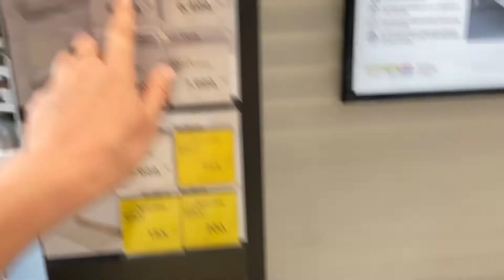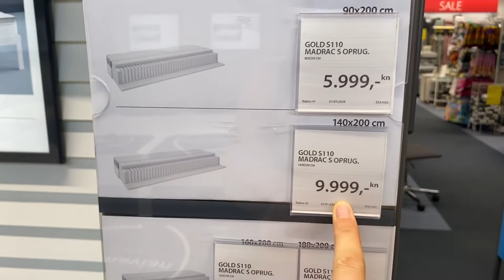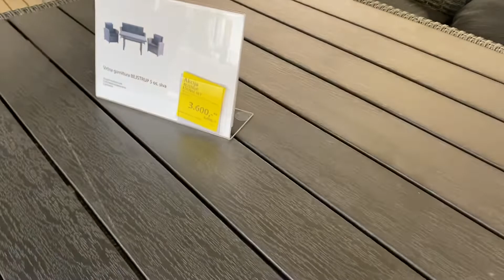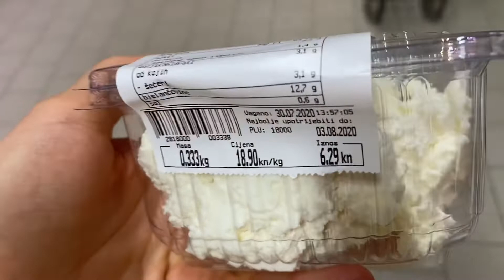Хорватия : магазин JYSK | я истеричка ещё та 🙈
Всем привет , проведём целый день вместе , поедем в магазин jysk  в Хорватии , сходим в продуктовый и так же прогуляемся по набережной города умаг !

Всем привет !